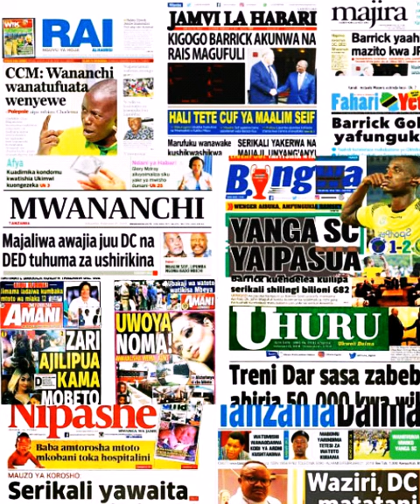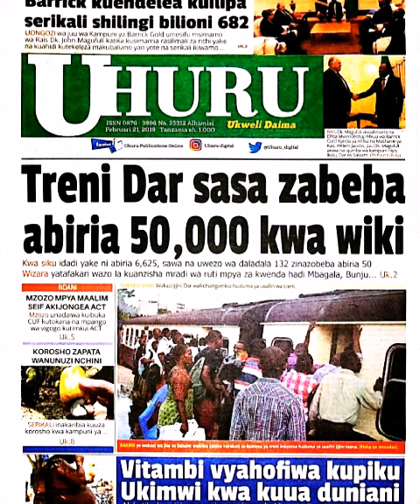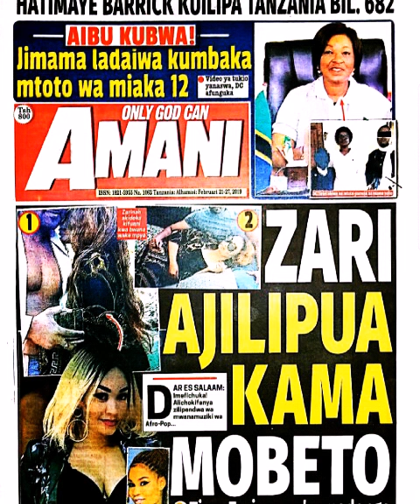MAGAETI YA LEO TAREHE 21 FEBR:YANGA WATAJA SABABU ZA KUMFUNGA MBAO FC.